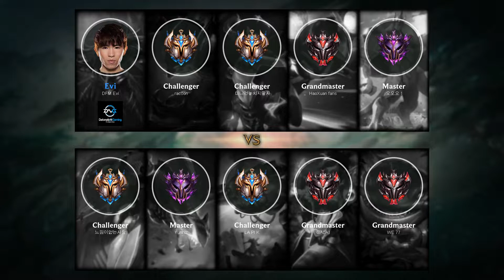Vayne ADC vs Kai'Sa - KR Grandmaster Patch 9.4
Vayne Bot played by GALA1, KRGrandmaster 449 LP.

- Runes: 00:18
- Damage dealt: 26:11
- Skin: Heartseeker Vayne